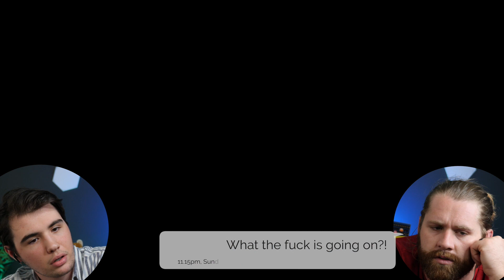Non-Magic Players React to Magic: The Gathering Cinematic for the FIRST Time.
What is going on G-Mineo we are back at it again with another reaction video and today we're gonna be doing a Magic: The Gathering reaction for the first time ever on this channel. Enjoy the video! :)